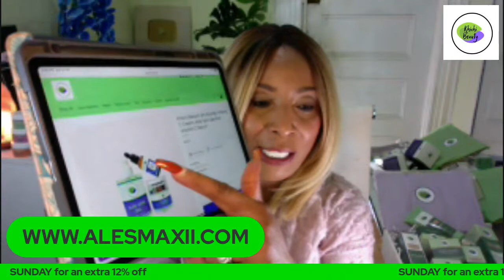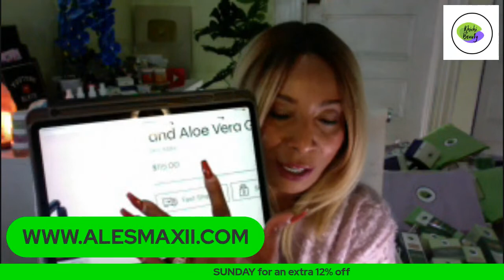5 Best Serums For Younger Looking Skin | How To Use Serums On The Skin | Khichi Beauty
5 Best Serums For Younger Looking Skin | How To Use Serums On The Skin | Khichi Beauty

Get your Eye Cream Here
SUPER COLLAGEN PEPTIDE EYE CREAM